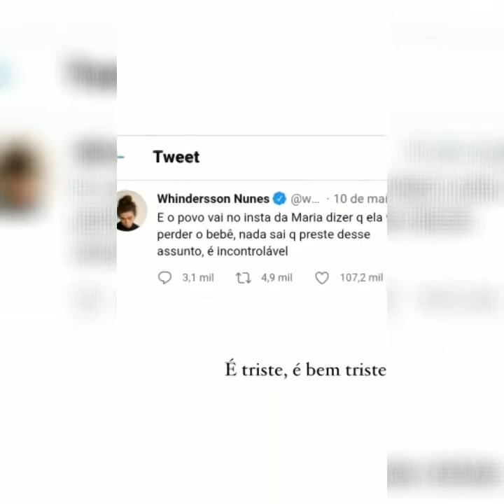Mãe do filho de Felipe Araújo comenta morte do filho de Whindersson Nunes